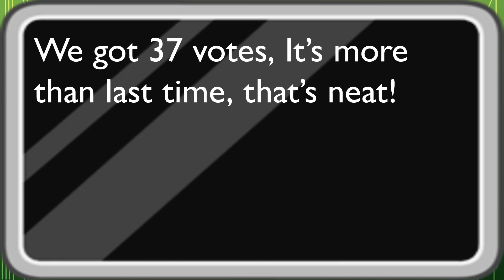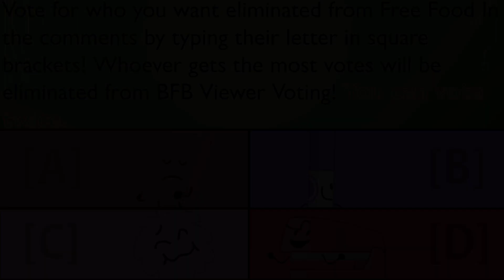BFB Viewer Voting 40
jgjgjgjgjgjgjgjgjgjgjgjgjgjgjgjgjgjgjgjgjgjgjgjgjgjgjgjgjgdndndngnhgfdhfdbgfnbhbbg